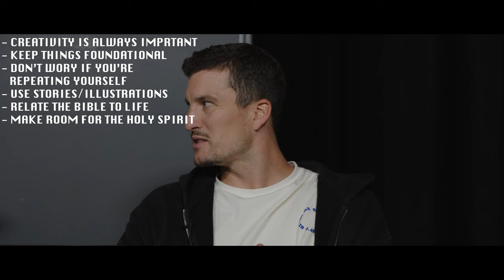Planetboom Youth Leadership Podcast | Episode 9: Preaching to Teenagers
Preaching to Teenagers
Join Andy Harrison and Noah Walker as they chat about Preaching to teenagers and share keys, strategies and stories that will inspire you as you bring God's word to teenagers in a relevant way.

This weekly podcast is for youth leaders, youth pastors and young leaders who have a passion to grow in their leadership and a desire to be empowered to lead their generation.

Planetboom is the youth ministry of Planetshakers Church, Melbourne, Australia.
We exist to see this generation encounter the Love of Jesus and to see a nation saved.